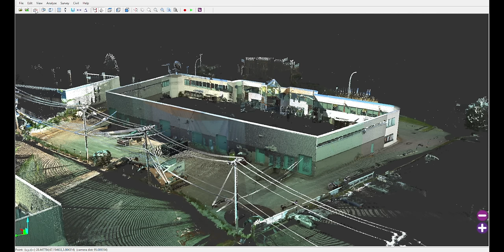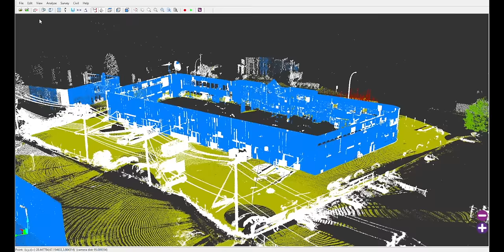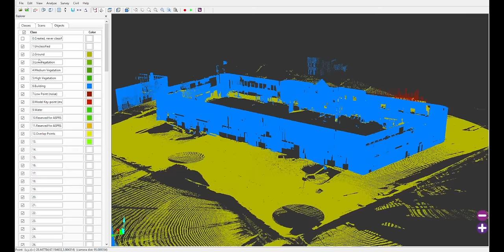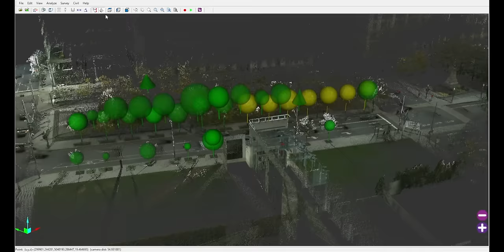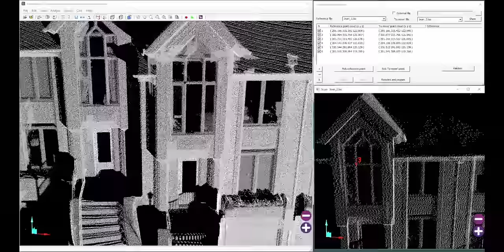Descubra la manera mas eficiente de procesar y trabajar con informacion Lidar.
Nuestro software de procesamiento LiDAR es la solución más completa hasta ahora.

Nuestro software procesa hasta 25 mil millones de puntos procedentes de varios tipos de exploraciones LiDAR. VisionLiDAR es más que un software de nube de puntos, es una nueva y completa solución para vectorizar y reconocer cualquier estructura interior o exterior. Los profesionales ahora tienen una manera más fácil de recopilar y trabajar con datos precisos.